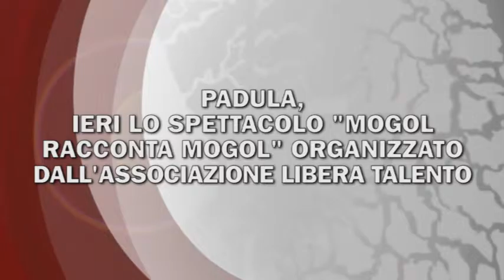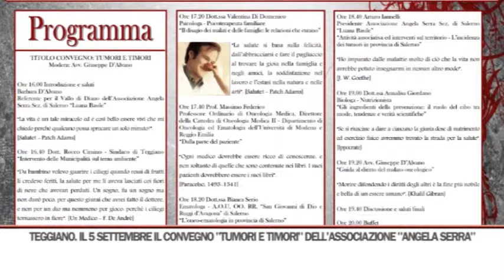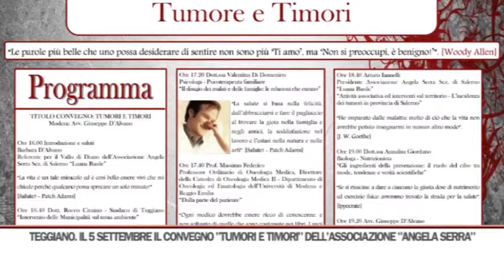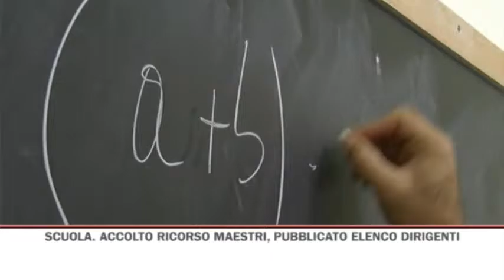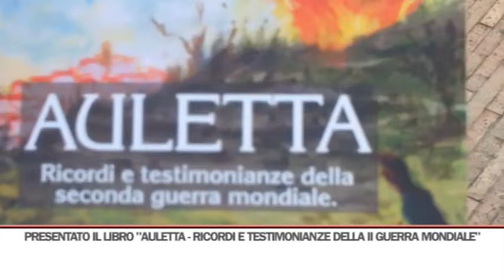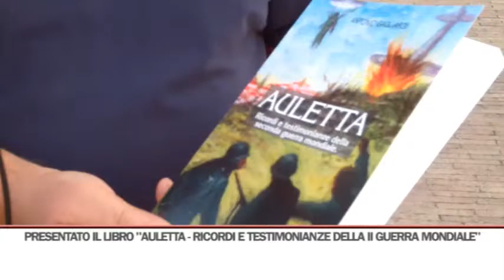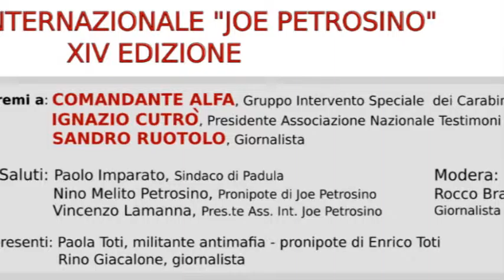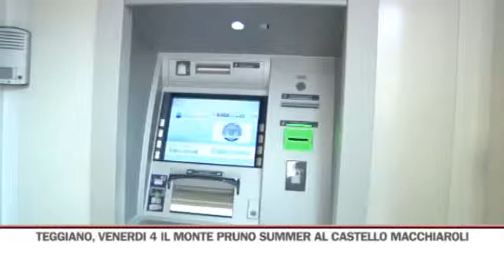TG SERA 01/09/2015